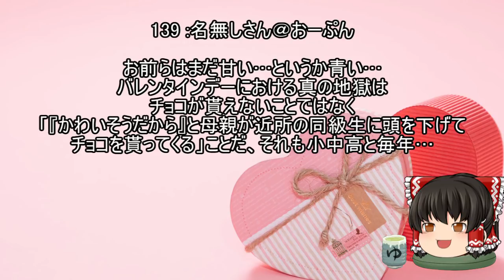バレンタイン0個のやつ集合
ちょこ...ちょこ...ちょこ...ちょこ...ちょこ...ちょこ...ちょこ...ちょこ...ちょこ...ちょこ...ちょこ...ちょこ...ちょこ...ちょこ...ちょこ...ちょこ...

FREE BGM
DOVA-SYNDROME

背景素材

free-photos.gatag.net/
著作者: PRMF